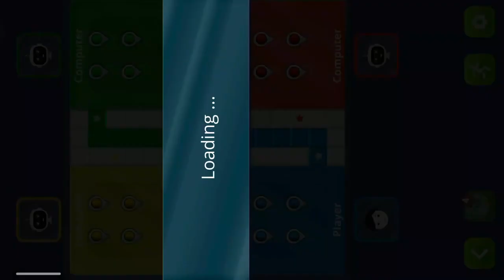Ludo king game । । Ludo king 4 players । Ludo games । Ludo game play । Ludo game 4 players । Ludo ।।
Hello friends welcome to Game Zone channel we will play games together. If you like to play games then this channel is for you. keep supporting...

GUYS I like playing games so I am starting my new channel to bring joy to your life I hope you guys like my content..

If You Enjoyed Gaming Do Like.

Keep Stay & Smiling With Me.